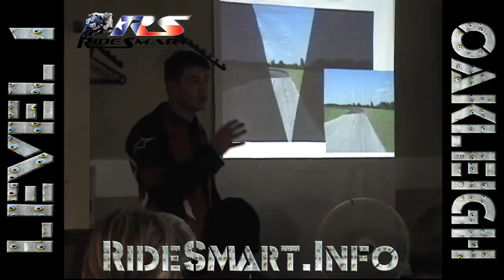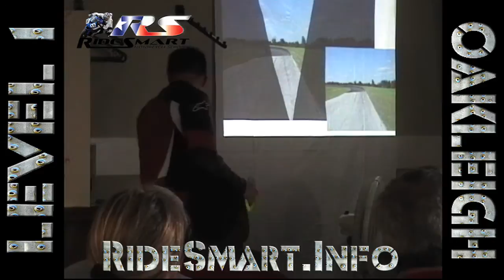Speed-Inertia-Control-Looking Ahead...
In this video, Oakleigh Barbour and Chris Reed discuss the relationship between speed, inertia and control when entering a corner. They also discuss the importance of looking ahead, focused vision, peripheral vision and visualization.